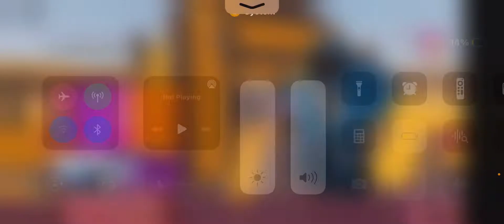Yeet that cash money